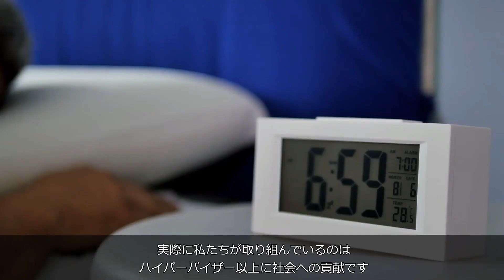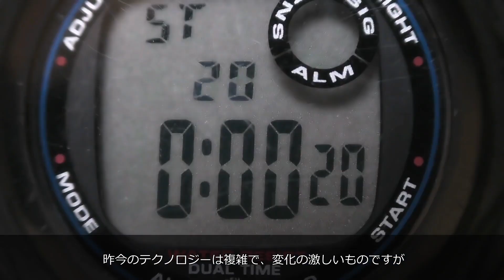VMware Story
VMware が提供するテクノロジーはすべて、社会を変える取り組みに通じています。ソフトウェアをベースにしたソリューションで、デジタル基盤を構築することにより、クラウド経由であらゆるアプリをあらゆるデバイスで使用することが可能になります。VMware のテクノロジーは進化を続けるデジタル社会の基盤となり、より良い未来のために私たちは今後も困難な課題に挑戦していきます。